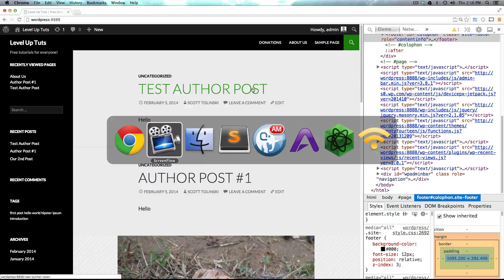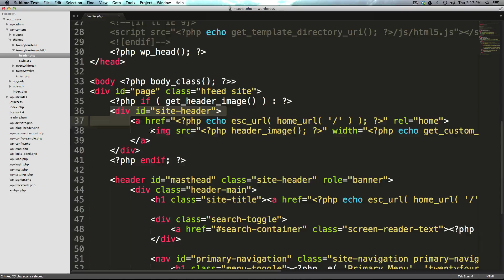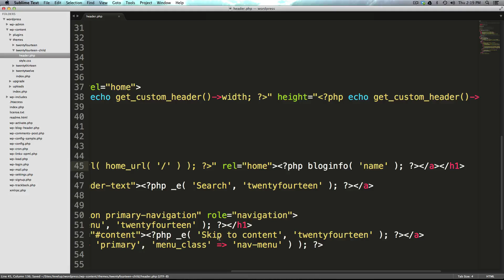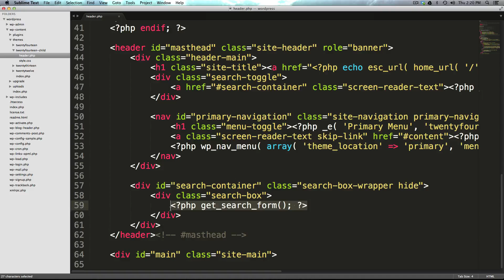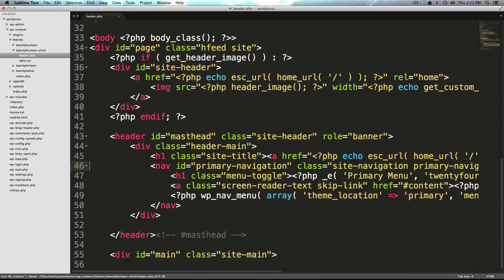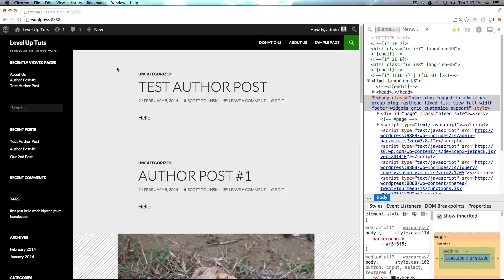Customizing WordPress #3 - Understanding Template Files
The 3rd video in the Customizing WordPress tutorial series. Here we show you how to start overriding templates in your child theme.